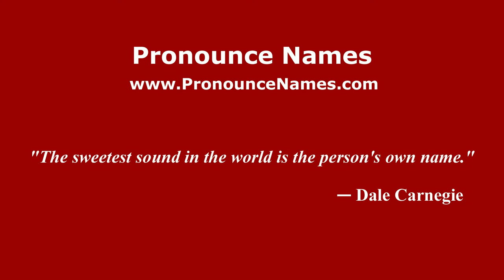How to pronounce Pedro Casado (Spanish/Spain) - PronounceNames.com